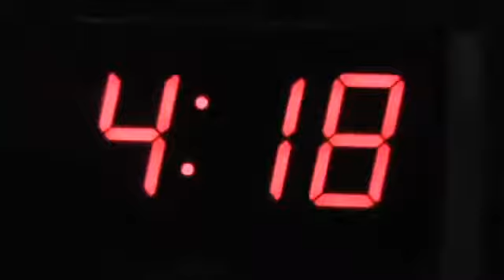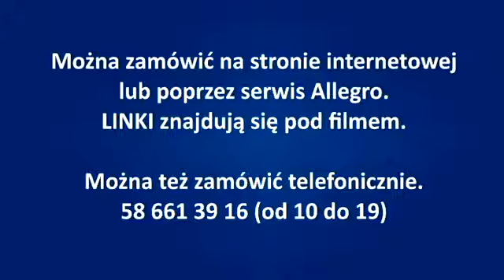+ Budzik z wyświetlaczem LED VST 731 GDYNIA SKLEP HALAN 1